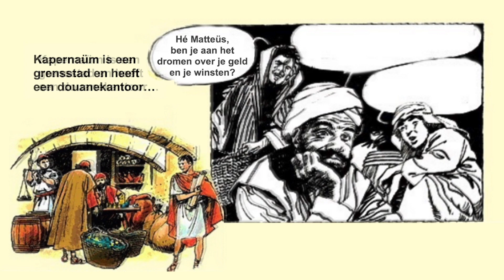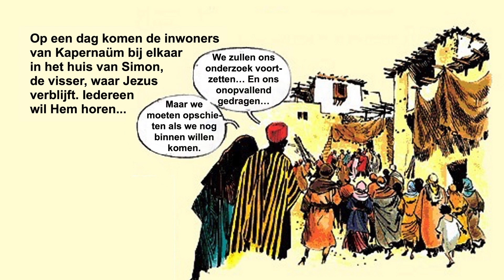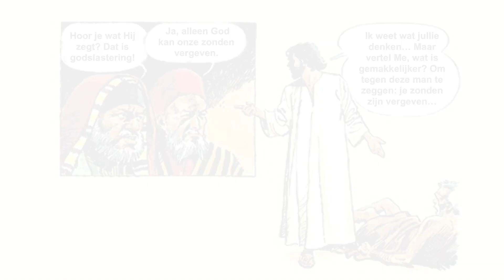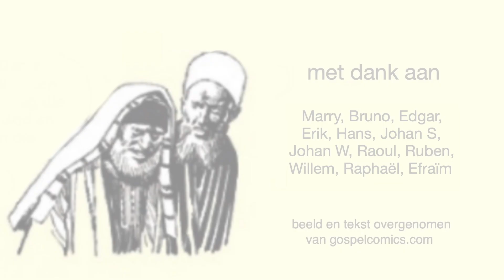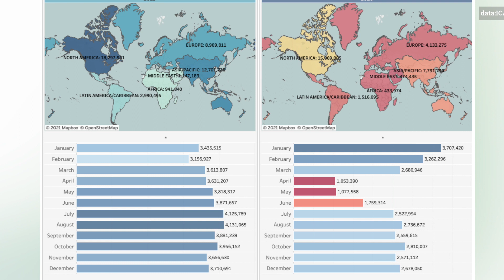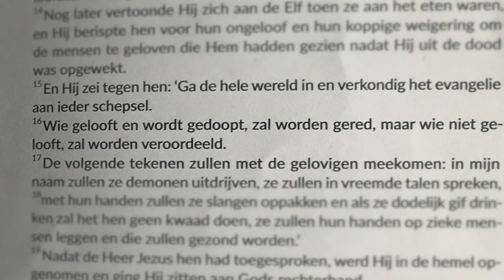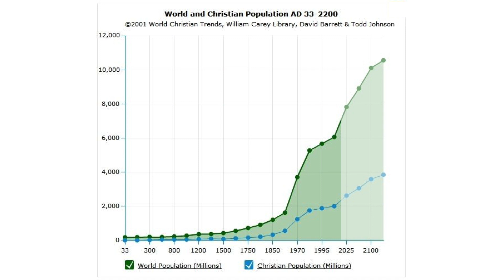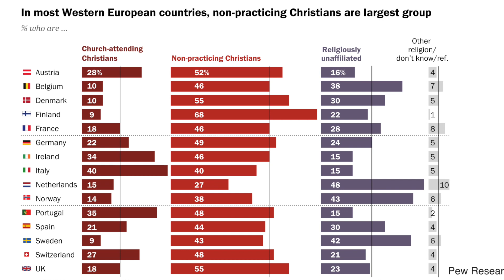In het Echt - zondagse uitzending van 9 mei 2021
Zondagse uitzending met overdenking van Martin over wereldkaarten, een gebed voor Erps-Kwerps, en een stripverhaal over het evangelie- deel 7 'De farizeeërs'.